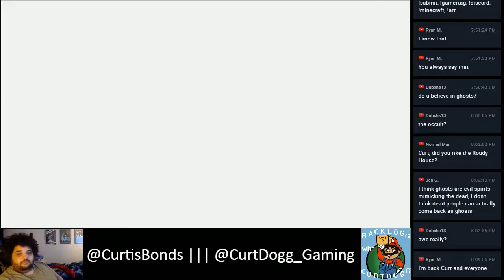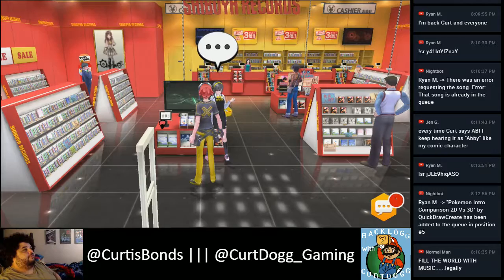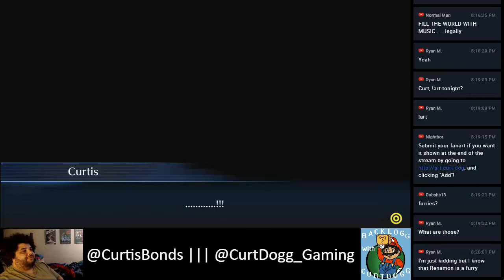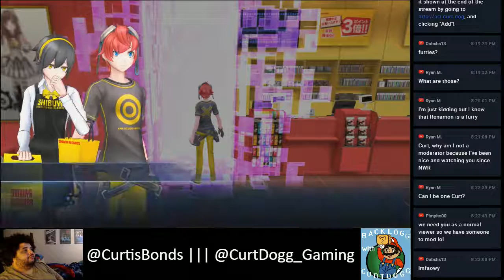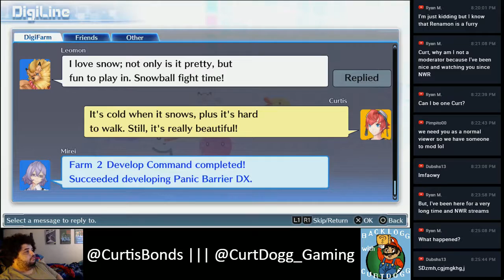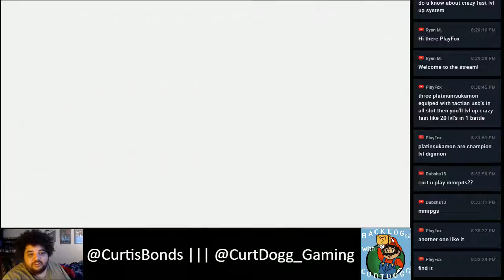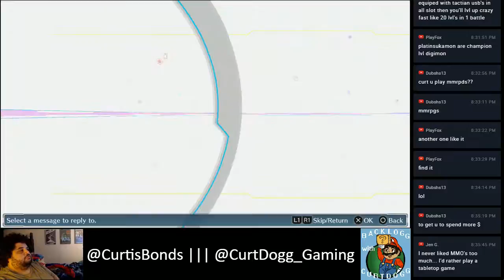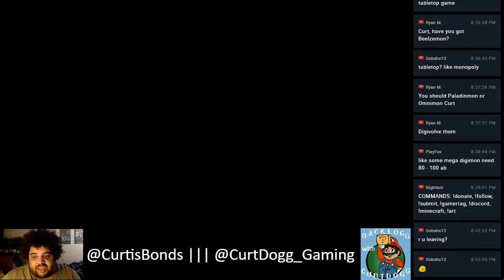Curt Plays Digimon Story: Cyber Slueth - PART 9 (Backlogg w/ CurtDogg)